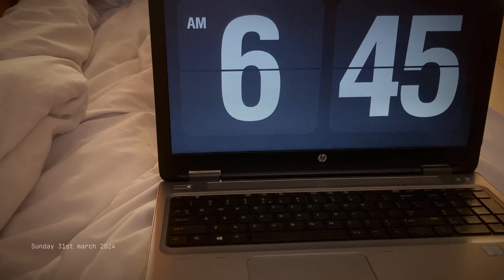Morning routine | skincare & why is the YouTube partner program stressing me ?????